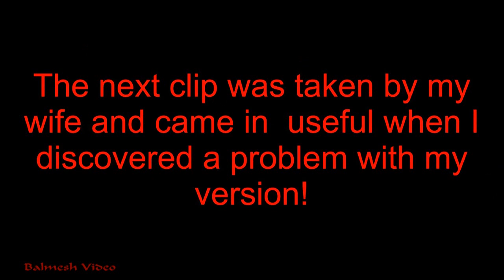Tractor Run (2) - Climbing the Hill.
I have to admit straight away that I made a mess of this one.  Camera didn't switch and I failed to notice.  So when I switched on - it went off!  Luckily my wife was making a film for her cousin in Holland so that's what you get on the actual hill.  Sorry for that fellows!